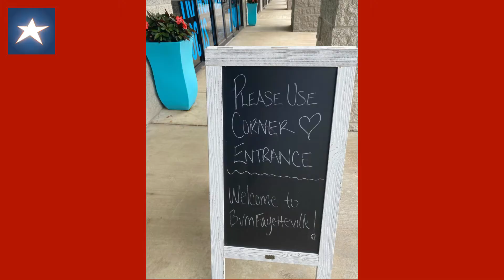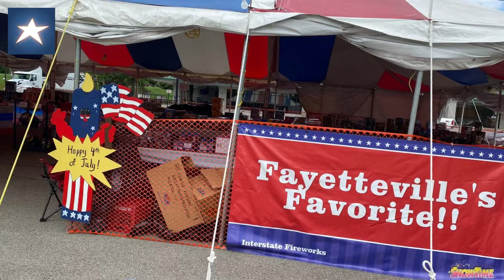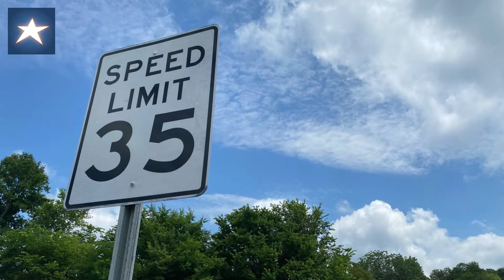faroutstars fourth fun